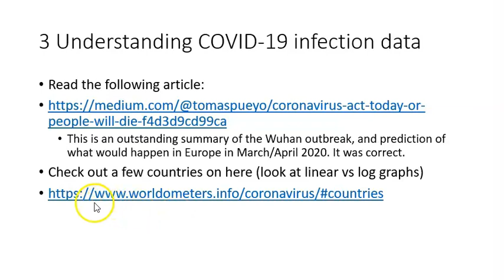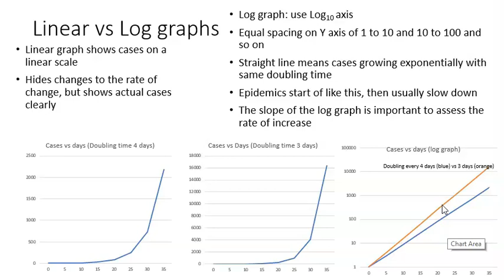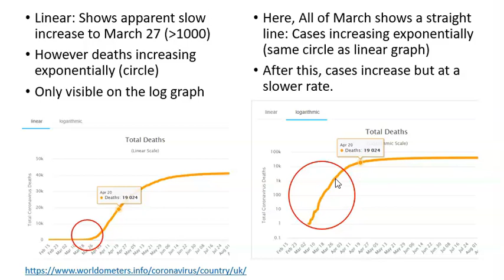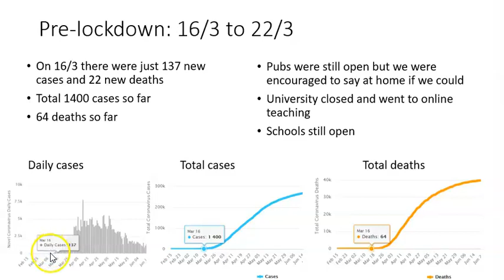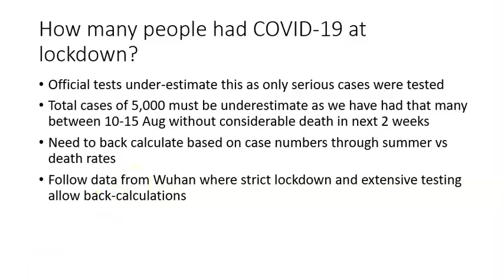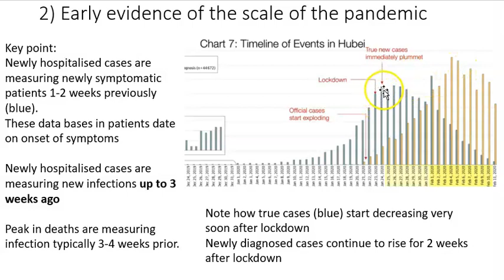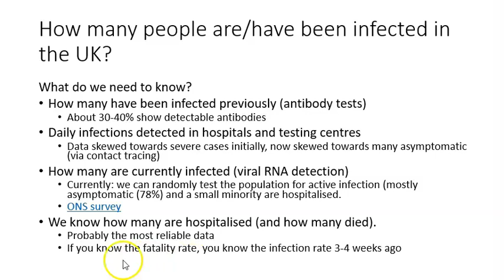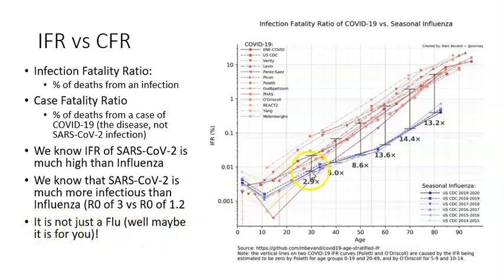Covid 19 lecture 3 2020 pandemic data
Topics in Human Biology COVID 19 lecture 3. This video outlines how the pandemic looked in Sept/Oct 2020, and introduces publicly available data data to analyse the pandemic data critically.